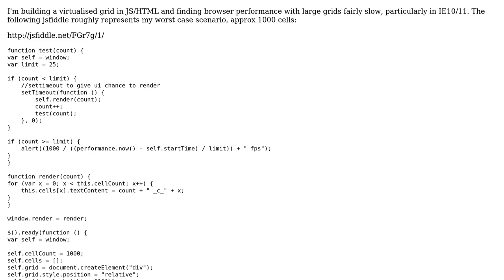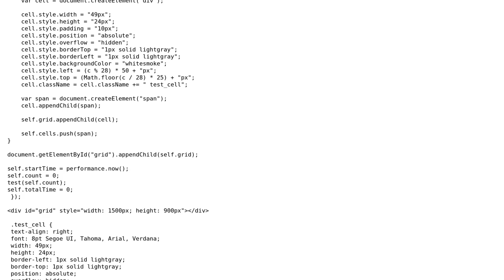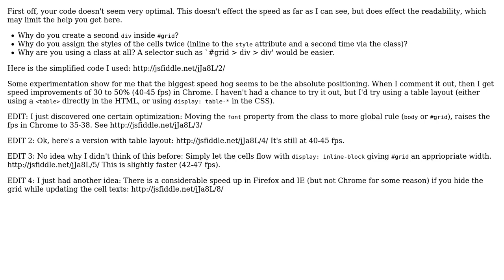Optimise JavaScript DOM update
With thanks & praise to God, and with thanks to the many people who have made this project possible! | Content (except music & images) licensed under CC BY-SA | Music | Images & others | With thanks to user RoToRa user Quill user nzyme and the Stack Exchange Network Trademarks are property of their respective owners. You are responsible for your own actions.